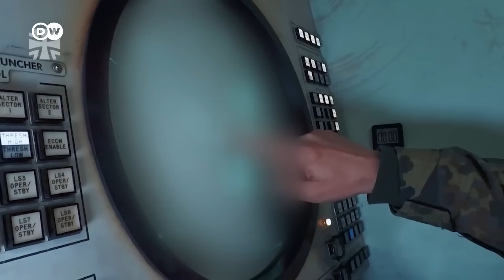Что могут ЗРК Patriot и для каких целей они нужны Украине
Белый дом приготовил новый пакет военной помощи для Украины размером в 2 млрд долларов. В нем, как предполагается, будут и ЗРК Patriot. О каких именно системах идет речь и почему их поставки так добивается Украина.